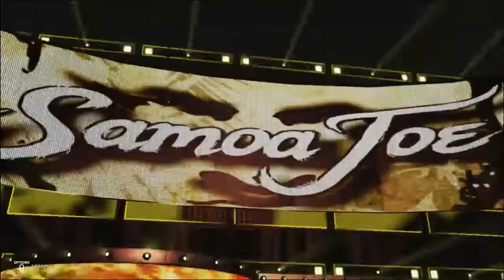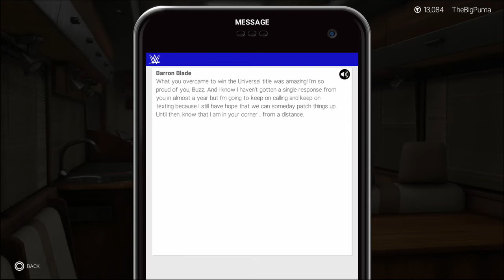WWE2K19 MyCareer - UNIVERSAL CHAMPIONSHIP!!!! - Episode 21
We face Bret Hart in the Multiverse, accidentally slap Maryse, and head into the Elimination Chamber for the UNIVERSAL TITLE!